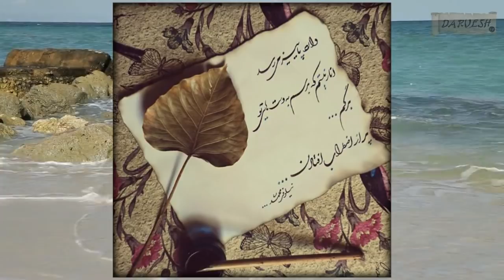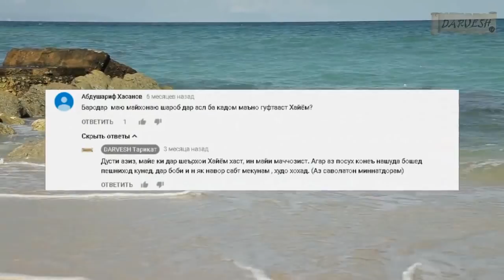Умари Хайём = МАЙ, МАСТИ, МАЙПАРАСТИ - ЧИСТ ??? Таҳлили Рубоиёти "Ибриқи майи Маро Шикасти Рабби!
Шеърхои пурмаънои хаким Умари Хайём, моро хама вакт дар таачуб меандохтанд. Хусусан он байтхое , ки дар васфи мйу маю, маъшукаву мастию майпарасти навишта шудаанд. Ин руз дар ин навор мо кушиш кардем, ки тахлили онро пешкаши шумо созем, мархамат!